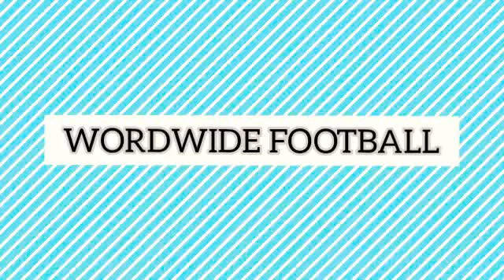MATCH SCHEDULE FOOTBALL : World Cup Qualifier - South America 9 June 2021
World Cup Qualifier - South America

Colombia vs Argentina (0:00)

Paraguay vs Brazil (1:30)

Chile vs Bolivia (2:30)